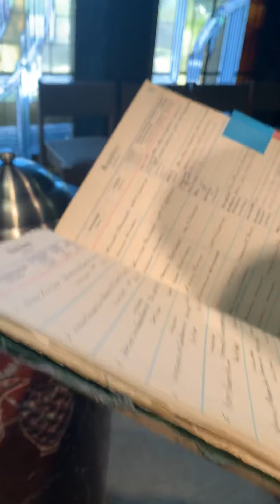75th Anniversary of our Cathedral church building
Seventy-five years ago today, the Cathedral of the Holy Spirit was opened with a simple blessing and a Dedication Mass celebrated by Bishop Vincent Ryan. Today Father Ehli kicks off Cathedral’s celebration of 75 years with the first of a series of “virtual tour” videos. Enjoy!